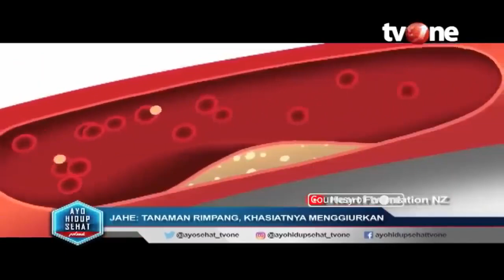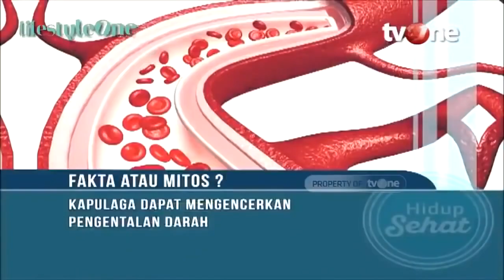Mudah! Ini 2 Bahan Alami Terbaik Untuk Mengencerkan Darah | Hidup Sehat tvOne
Hidup Sehat tvOne - Mudah! Ini 2 Bahan Alami Terbaik Untuk Mengencerkan Darah

Thankyou ☺❤
Hidup Sehat